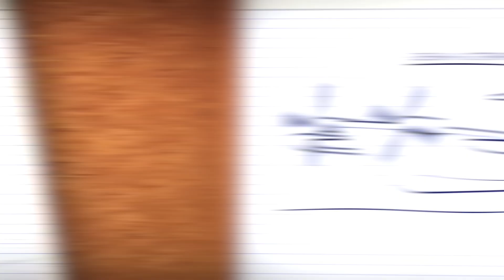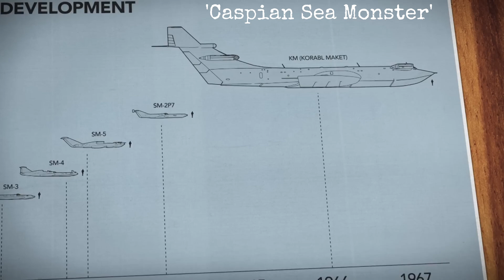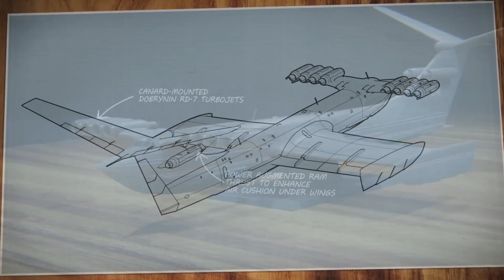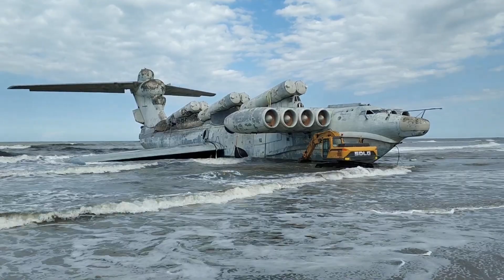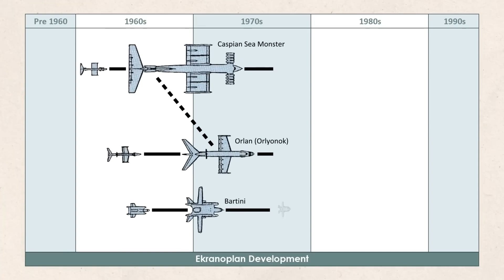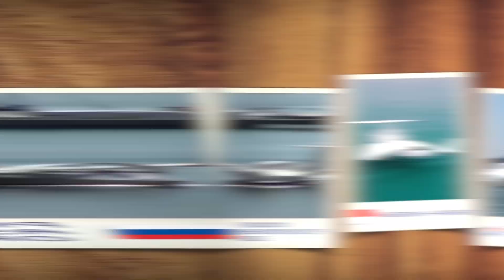The Soviet Ekranoplan Secrets Exposed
The legendary Ekranoplan – the Soviet-era Caspian Sea Monster! In this video, we dive deep into the mysterious history, revolutionary engineering, and enduring legacy of one of the Cold War’s most secretive vehicles. Learn how this marvel of ground effect technology was designed to fly just above water, evade radar, and even defy traditional classifications as a plane or boat.

0:00 The Ekranoplan
1:11 Aerodynamic Phenomenon
2:14 Classified as a Ship, Not an Aircraft
3:11 CIA's Intelligence Blunder
4:07 Mysterious Disappearance of Engineers
5:04 Nuclear Payload Capability
6:00 Abrupt Cancellation and Cover-Up
6:52 Lost Prototypes Still Hidden